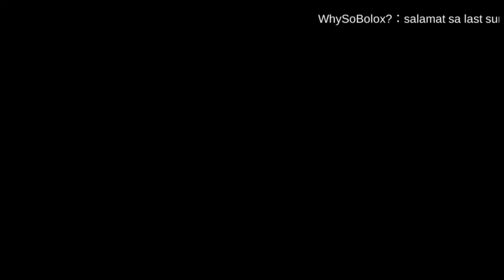Exodiac WoC 2/9/2020